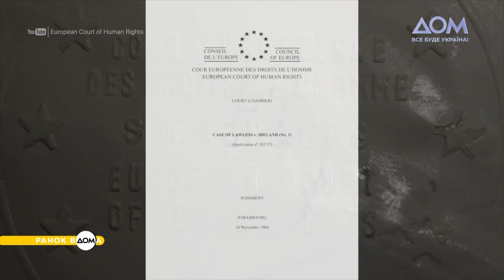День вегана та заснування ЄС: 1 листопада в історії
Готові зустрічати новий день із "Ранком Вдома"? На календарі 1 листопада, тож саме час дізнатися, яким був цей день в історії.
1 листопада у світі відзначають День вегана. Кожен сьомий житель Землі не їсть продуктів тваринного походження. У цей день 1512 року завершили розпис стелі Сікстинської капели у Ватиканському палаці. Автор витвору мистецтва – італієць Мікеланджело Буонарроті. Сьогодні виповнюється 29 років із дня заснування Європейського Союзу. Головне завдання ЄС – сприяти миру та покращенню добробуту народів.
Більше про важливі події 1 листопада дізнавайтеся у матеріалі програми "Ранок Вдома".